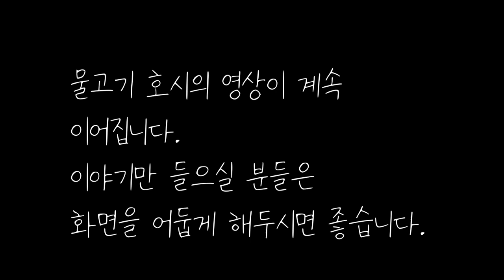🌜중간광고 없는 옛날이야기 1시간 🌛어사 박문수를 살린 여인 등 3편 1시간 연속, 잠자리동화,꿀잠동화,오디오북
어릴적 자주 듣던 옛날 이야기들을 직접 창작, 또는  각색이나 재구성
하여 낭독하였습니다.

0:00 인트로
0:06 어사 박문수를 살린 여인
20:27 수만 냥 금화로도 흔들지 못한 효성
48:19 살아있는 바다와 죽은 바다
55:00 이야기 해설과 교훈 +BGM

살아있는 바다와 죽어있는 바다 이야기 에서는 갈릴리 호수와 사해를 두고 제자들이 질문을 하고 랍비가 그에 대한 답을 해 나가는 이야기가 펼쳐졌습니다. 랍비는 사해와 갈릴리 호수를 사람에 비유하며 남에게 베풀기를 아끼지 않는 사람은 생명의 바다 갈릴리 호수와 같이 풍요로워 질 것이고 자기 욕심만 채우고 받기만 하고 주지는 않는사람은 결국 죽은 바다 사해와 같은 사람이 되어버릴 것이라 말하고 있습니다. 랍비의 말처럼 우리는 내것을 챙기고 내것만을 소중하게 생각하는 것이 오히려 나를 더욱 부족하게 하고 모자라게 한다는 것을 깨달아야 합니다. 선행과 베품은 결국 돌고 돌아 나를 행복하게 줄 것이고, 욕심과 악행은 나에게 돌아와 나를 아프고 힘들게 할 것입니다. 그러니 우리도 베풀고 나누며 살아있는 바다, 갈릴리 호수와 같은 사람이 되어야 할 것입니다.